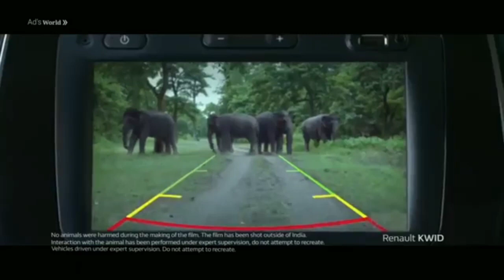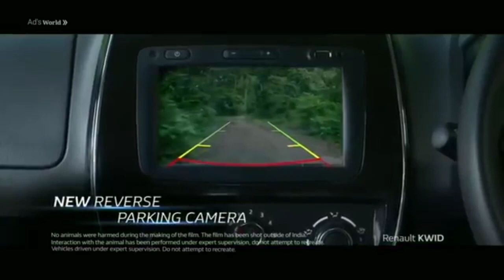Renault Kwid RXL model 2020 Review. Car loan details, EMI, Down Payment, On road Price.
Renault kwid One of the best Entry level Cars in India, More space, more styling, more comfort than it's rivalries. It provide almost 22-23 KMPL mileage which is best in Class..
And Kwid RXL is the most value for money car in it's timeline.
Watch video till end To know the price factors of Kwid 2020,
All detailed loan review of kwid.